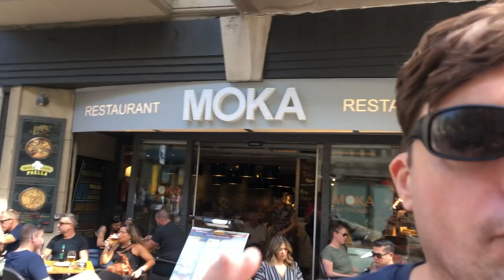George Orwell in Barcelona